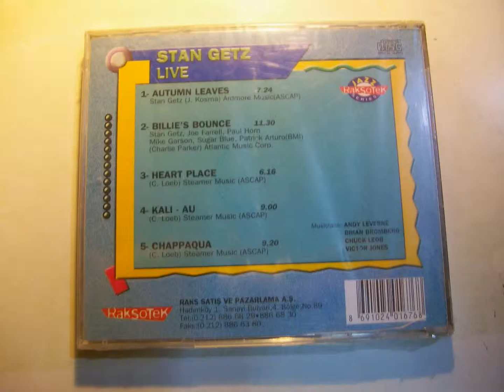STAN GETZ CD